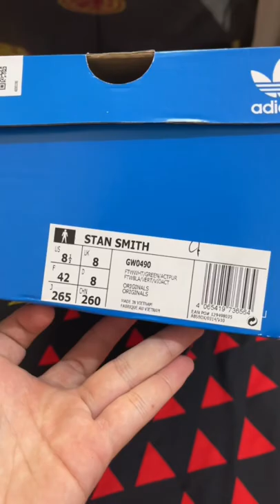Adidas Stan Smith GW-0490